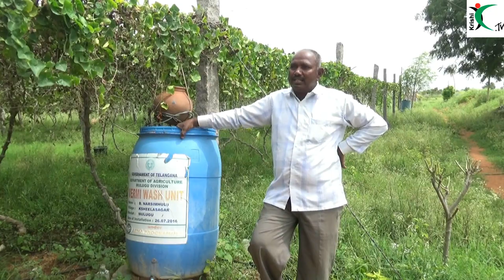Know Your Farmer - Narsimlu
B. Narsimulu
Mulugu mandal, Siddipet district
Narsimlu doing organic farming from last few Years, before that he used to chemical farming, He was inspired by Centre for Sustainable Agriculture trainings and shifted to organic farming. Now he became a successful Organic Farmer and, working as a Director for Suraksha Farmer‘s Producer Company located at Mulugu Mandal, Siddipet District, Telangana State.

B. Narsimulu